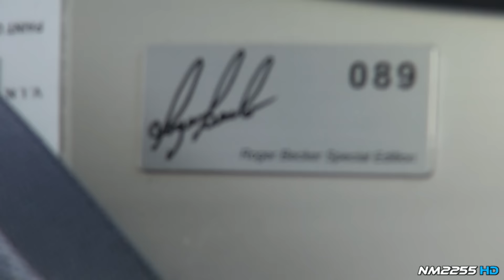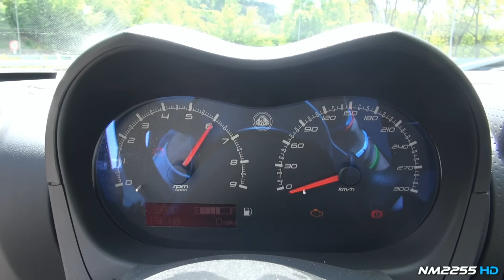Lotus Exige S 260RGB with Larini Exhaust Sound!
This is my brand new Lotus Exige S 260RGB Limited Final Edition N°089 of 200 worldwide. The car is arrived at home friday morning and of course, I immediately went to make some videos!
This particular one is powered by a 1.8 liter supercharged inline 4 that produces 260hp and thanks to its low weight (887kg) is able to go from 0 to 100km/h in 4 seconds!
It's also fitted with a cat-less Larini ClubSport exhaust system that does produce an awesome sound!!